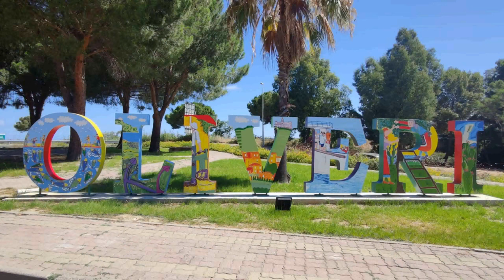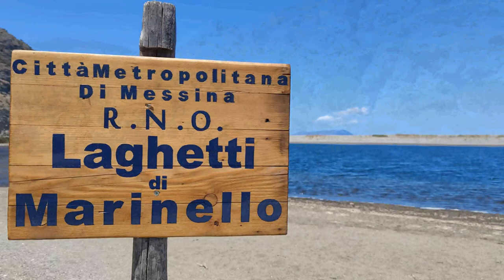Sicilian Beaches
The most beautiful Sicilian Beaches - Le più belle spiagge della Sicilia